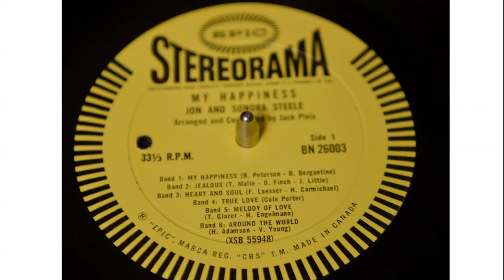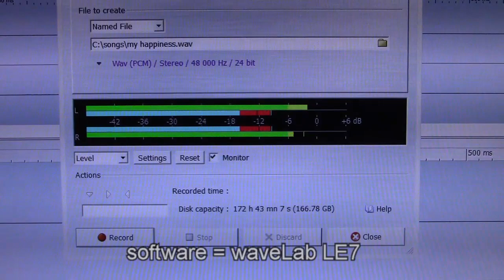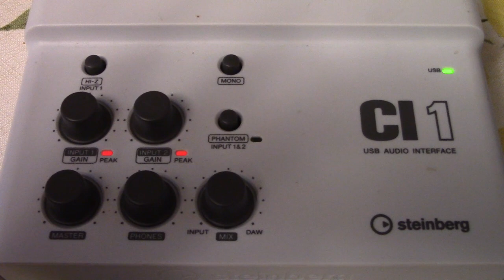song of love "my happiness" by Jon & Sondra Steele. LP + tube preamplifier BL2A sound test 2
LP sound reproduction test #2
fluxion audio technology